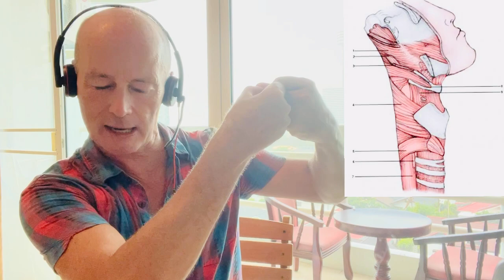Dimash SOS - "Once in a Century Talent" Vocal Coach Reaction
Dimash Qudaibergen is one of the most gifted singers ever to have lived. He is trained in the classical Bel Canto tradition. He is also steeped in the traditional music of his home country of Kazakhstan.

His is a global icon with a world-wide following of devoted fans, called Dimash Dears.

In this video he demonstrates his virtuosity in singing but only on the old Kazakh instrument the kobyz. It is truly amazing to witness.